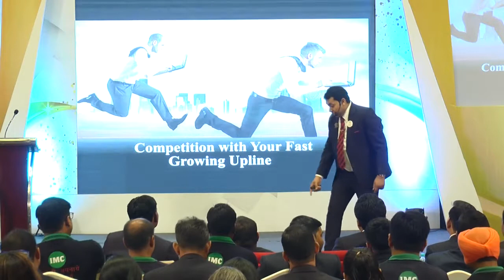IMC Harish Patel joining Free 8877438384